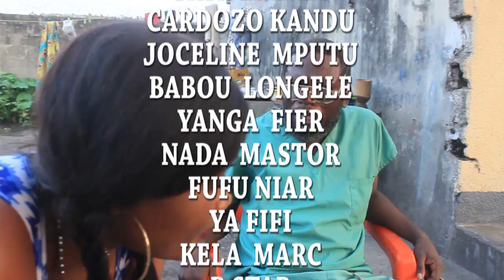gag kokosa eza mabe koseka ya suka avec teka Rdix Fufuniare yanga fière Cardozo babou